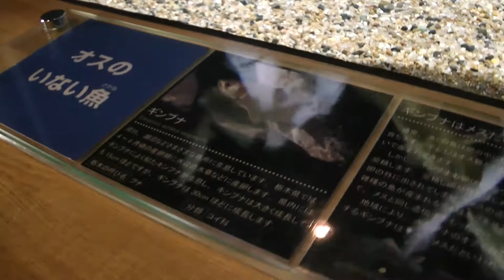オスのいない魚ギンフナ なかがわ水遊園2015年1月11日 00104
オスのいない魚ギンフナ　なかがわ水遊園2015年1月11日